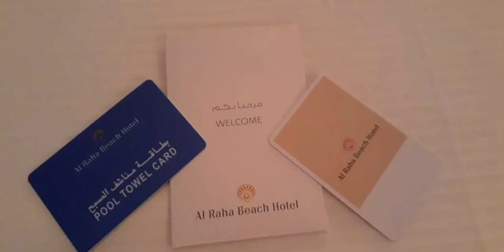BEAUTIFUL BEACH ABU DHABI/AL RAHA BEACH HOTEL//alrahabeachhotelabudhabi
al raha beach hotel abu dhabi
for sharing purposes only..